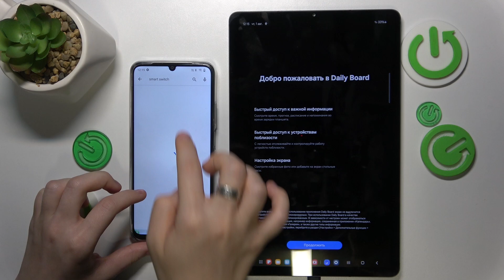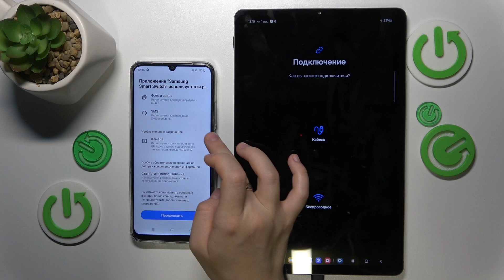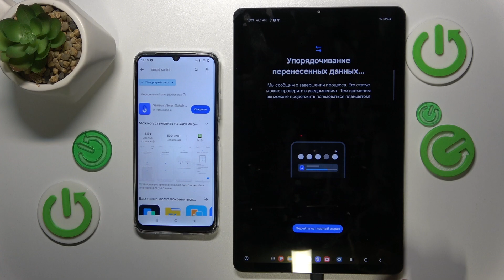Как перенести данные со старого устройства на GALAXY TAB S6 LITE - Перенос данных GALAXY TAB S6 LITE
Научитесь переносить данные со старого устройства на SAMSUNG GALAXY TAB S6 LITE, посмотрев это видео. Выполните несколько простых действий для переноса данных со старого устройства на SAMSUNG GALAXY TAB S6 LITE.

Как перенести данные со старого устройства на SAMSUNG GALAXY TAB S6 LITE? Как перекинуть файлы на SAMSUNG GALAXY TAB S6 LITE?